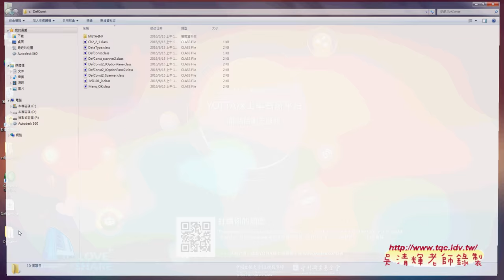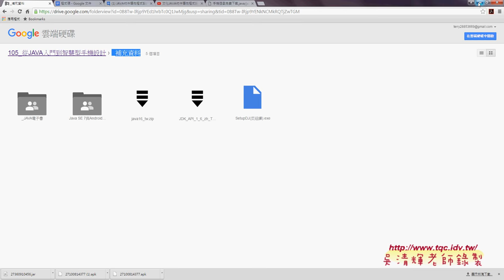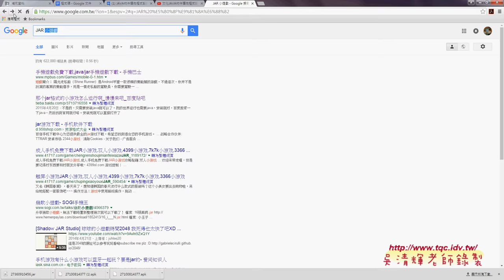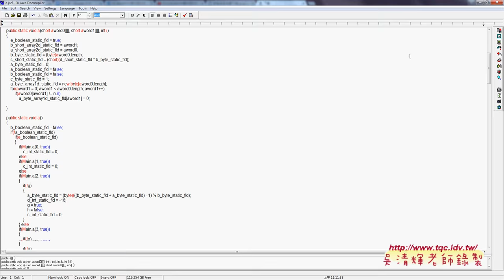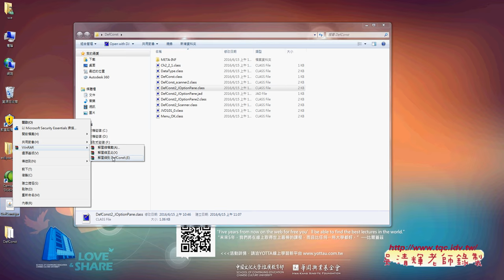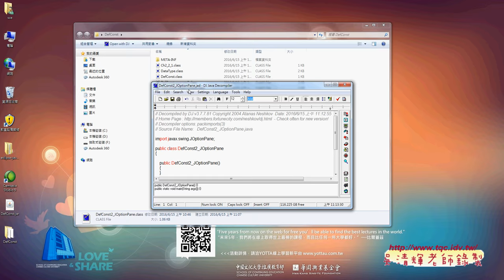05 如何解出JAR檔與反組譯CLASS